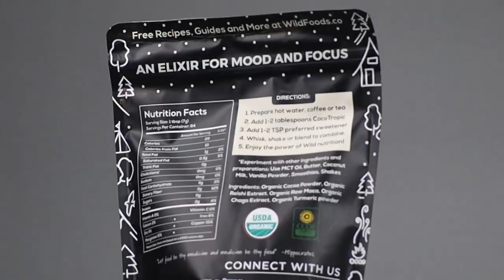CocoTropic Mushroom Cocoa Mix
CocoTropic is a mushroom-infused cocoa mix that gives you natural, crash-proof energy, more focus, and a better mood.

With 1/8th of the caffeine in coffee, CocoTropic is perfect for replacing your morning coffee routine or boosting it.

How do I drink CocoTropic? ☕️ Use hot water or add it to coffee, shakes, smoothies, and recipes. The sky is the limit with this versatile adaptogens blend.

Option #1: Make a delicious Cocoa Mushroom coffee with a scoop of CocoTropic.

Option #2: Replace coffee with CocoTropic. Just add hot water and your favorite ingredients and mix.

What’s in it? This is our favorite part 👉🏻 PURE BEAUTIFUL WHOLE FOOD INGREDIENTS (Per TBSP): Organic cocoa powder, organic reishi extract (356mg), organic chaga extract (356mg), organic maca powder (356mg), organic turmeric powder (214mg)

All ingredients are non-GMO, grain-free, nut-free, soy-free, and organic certified. Our mushrooms are grown by artisan farmers that have been growing mushrooms in high-altitude mountainous regions for generations

*There is ~8mg of caffeine per 1 TBSP of CocoTropic

🔬📋RESOURCES 📜🗒

All things health, from keto to carnivore to high-fat and low carb to sleep and fitness and mindset and more. You don’t want to miss this.

What I Put In my coffee every morning… my DrinkYourFat elixir

🎥🎥 Recipe & Cooking Videos 🎥🎥

Copyright ￼ 2020 Wild Foods Co *These statements have not been evaluated by the Food and Drug Administration. These products and recommendations are not intended to diagnose, treat, cure, or prevent any disease.